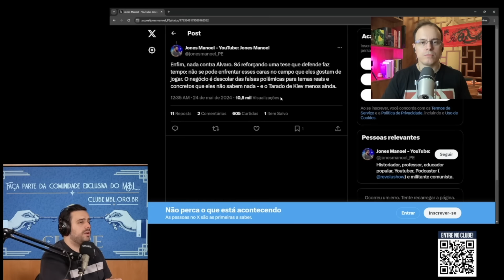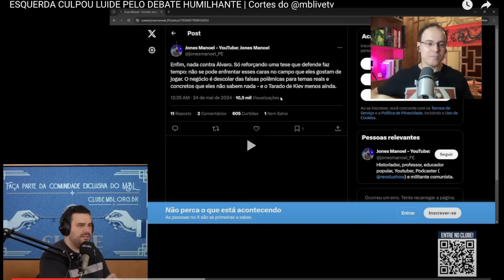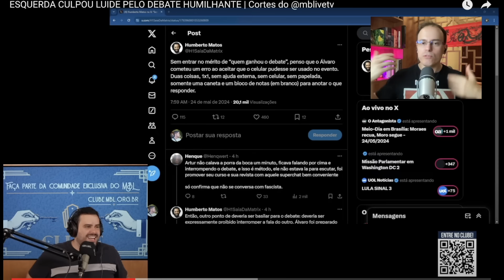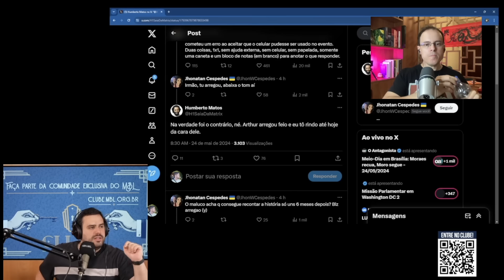MBL AGRADECE LUIDE PELO DEBATE COM MAMÃE FALEI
Gente, pelo amor de Jah, o que o MBL tá fazendo é jogar baixo com o Luide, simples assim.

@luideverso  tamo junto mano.

Seja membro do canal e tenha acesso ao grupo Mao!